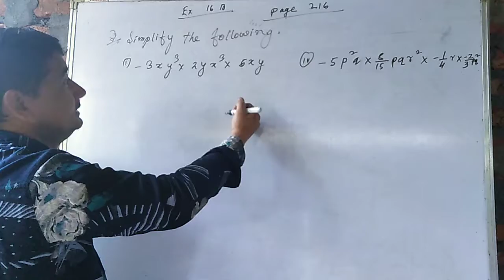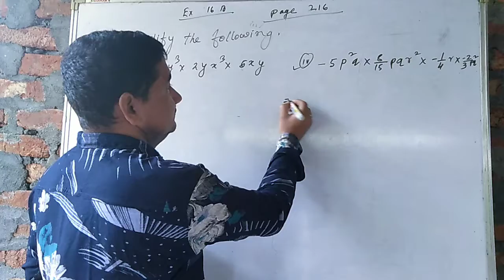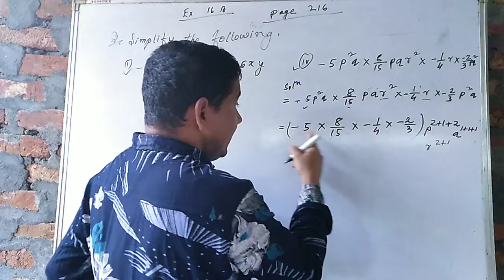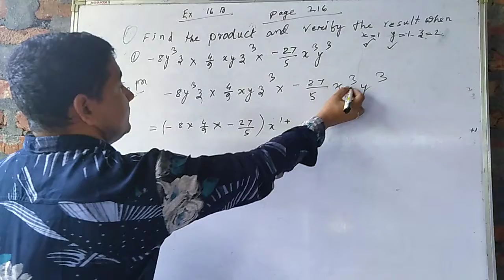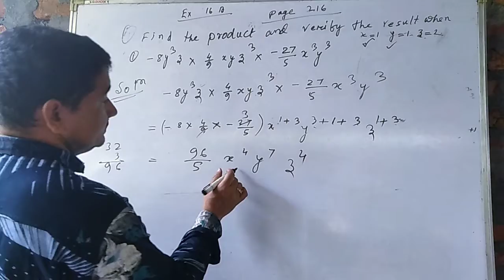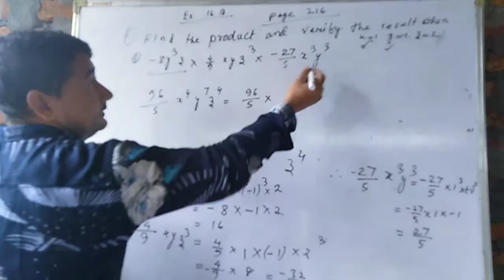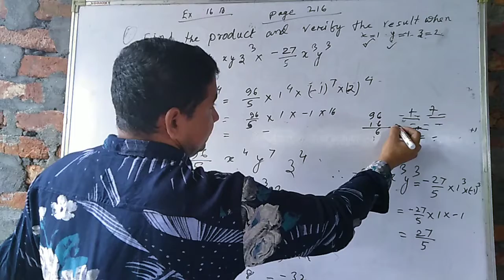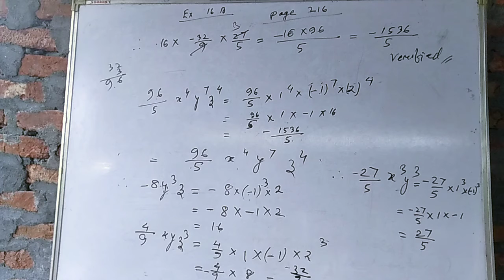class viii chapter 16